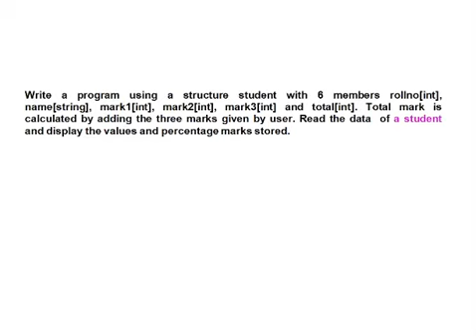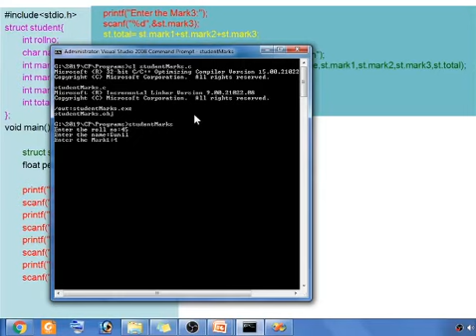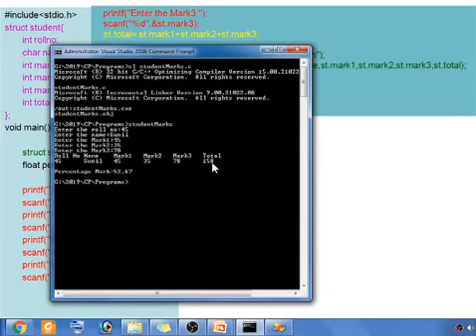Structure and Union in C Part 3[Malayalam] EST 102 Programming in C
Structure in C is discussed in Malayalam.Will be helpful to EST 102 Programming in C of KTU